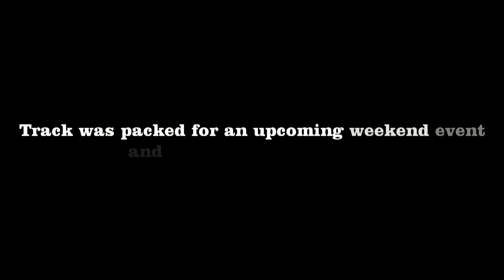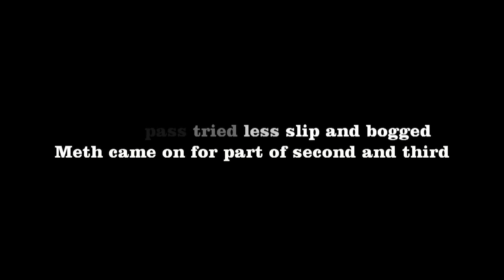Single Turbo GTX-4294 Toyota Supra MKIV Titan 3.4L Stroker Track visit Sep 2011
Dealing with a pretty packed crowd...sat in line for over an hour for my first pass. Only got two in before the track closed for the evening.